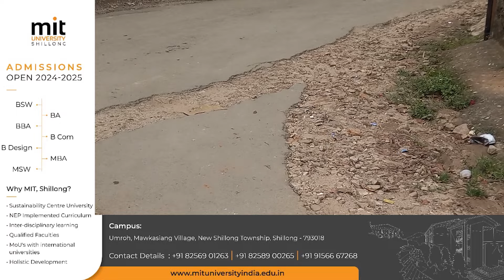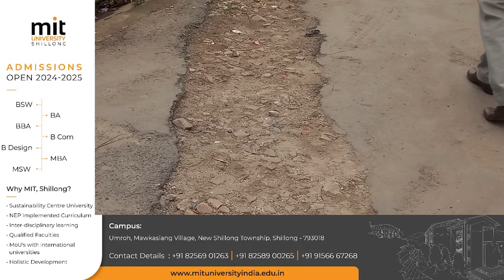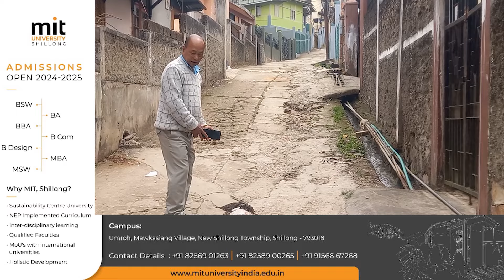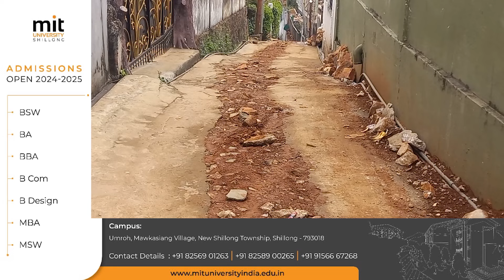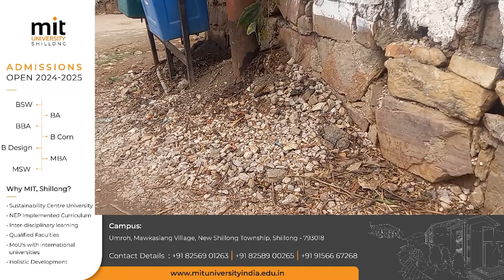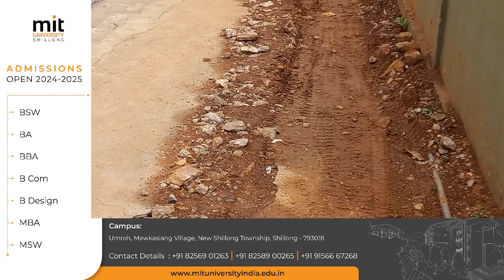BYM SNGAP KA SORKAR MDA, RAI KA DS SYLLAIKARIAH BAN BOYCOTT ÏA KA MP ELECTION